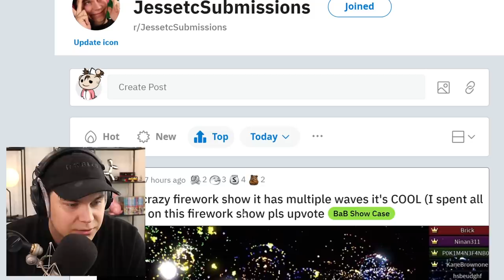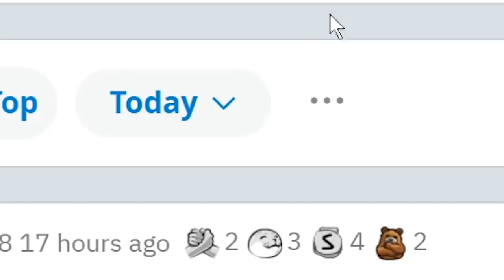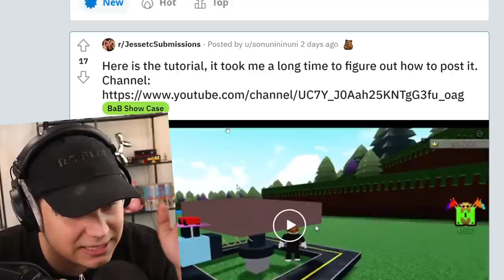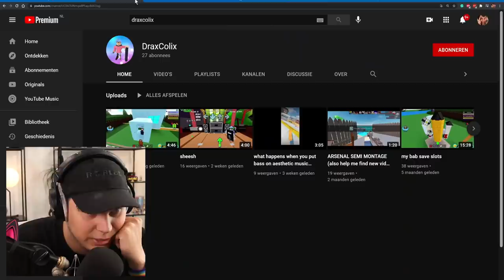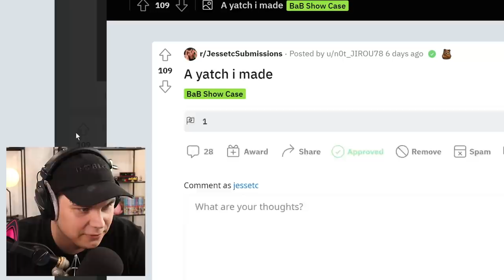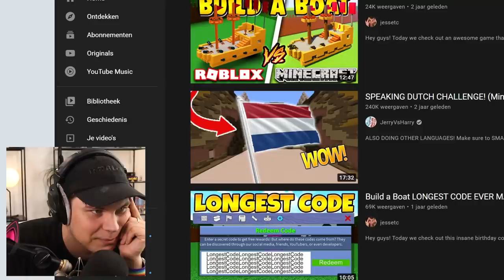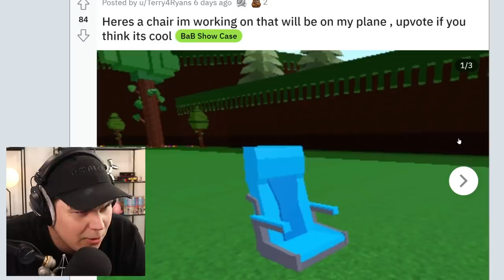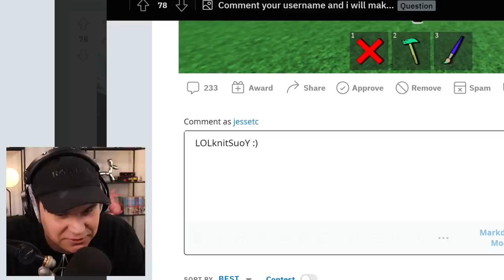WORKING COMPUTER IN Build a Boat! *INSANE*